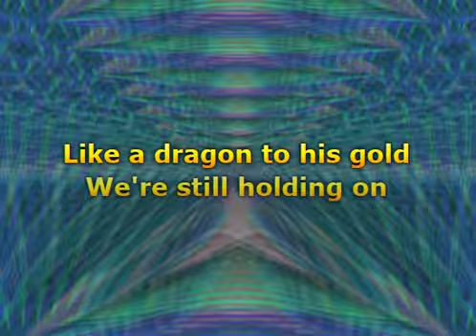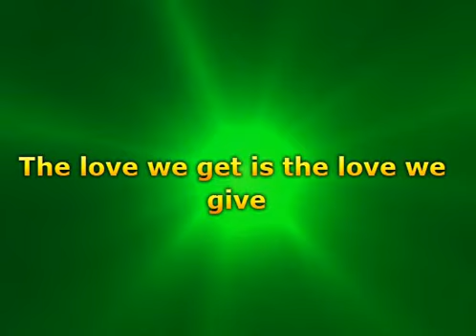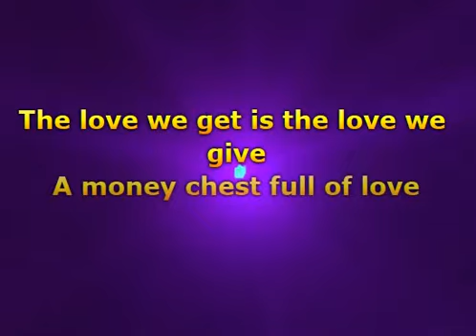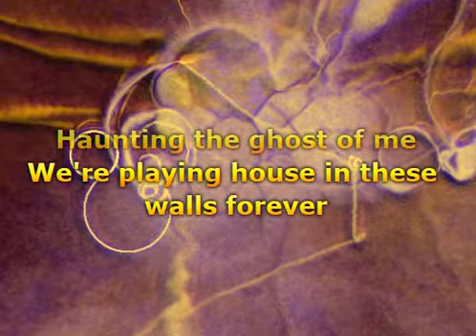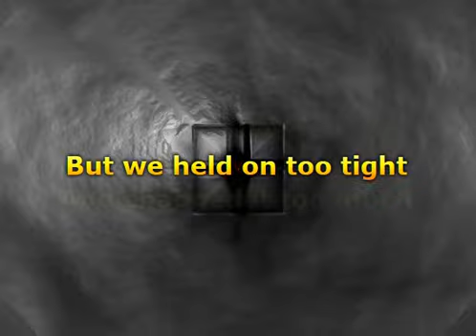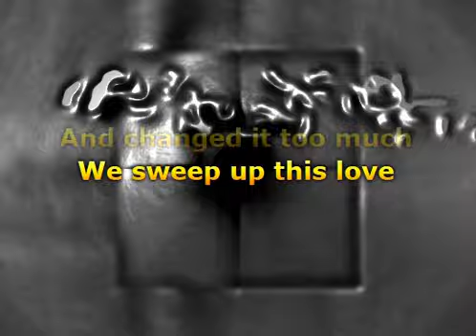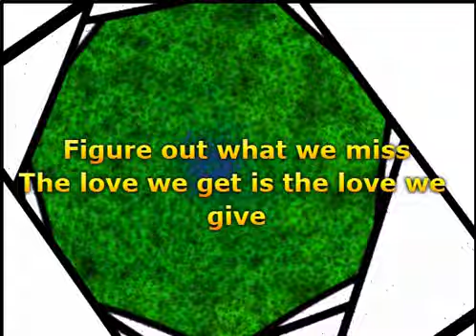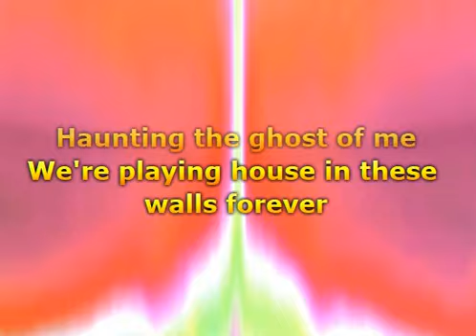Jamie Lee - Ghost [From The Voice Of Germany] (Lyrics)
📝 Lyrics / Lirik :

The story of us is it already told?
Let's tear the book apart
start to rewrite it all.
We're already gone, but still in this together
like a dragon to his gold
we're still holding on.
Our lives will wait for us to live.
We don't need a lifetime
to figure out what we miss.
The love we get is the love we give.
I'm only just full of love
that we're to give.
This is the ghost of you
haunting the ghost of me
lonely in a crowded room together.
Tell me who's good now?

hanging out in this world forever.
Can't we get an alternate ending?

Can't we get an alternate ending? Oooohhhhh
Somehow we will change everything that we touch.
But we held on, took flight
but changed it too much.

We sweep up this love
put the pieces back together
and if we find more can we bring this to life?

We don't need a lifetime to figure out what we miss
I'm only just full of love that we're to give.

Oooohhhhh
Tell who's good now?

Musik